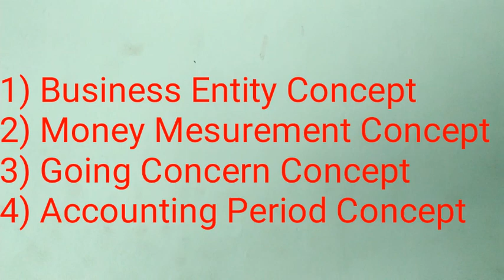BASIC ACCOUNTING CONCEPTS OR PRINCIPLES PART-I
BASIC ACCOUNTING CONCEPTS - PLUS ONE - B COM 2ND SEMESTER